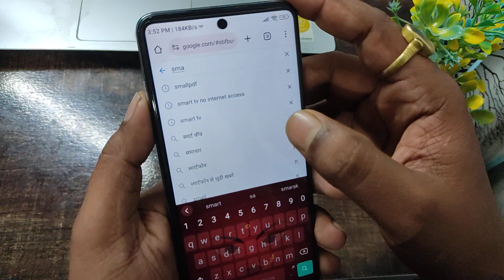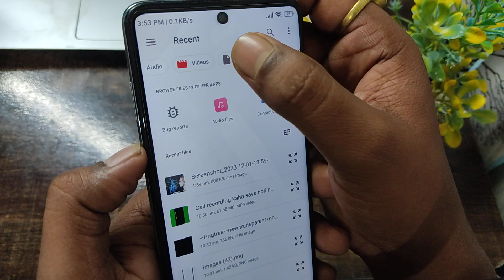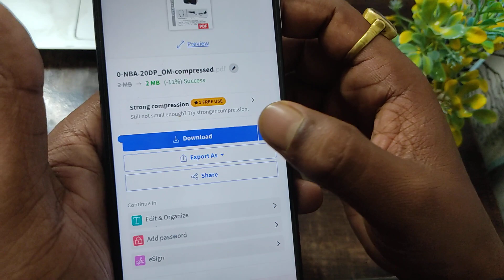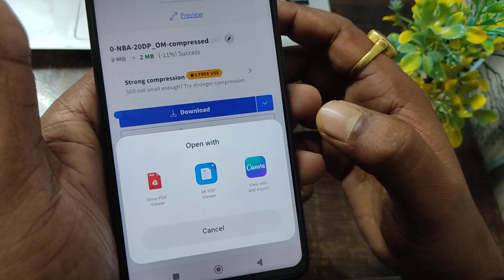PdF को compress करें 🔥 | Pdf compress kaise kare | How to compress Pdf file size| Ramji Technical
पीडीएफ को compress करें 🔥 | Pdf compress kaise kare | How to compress Any Pdf file| Ramji Technical pdf compress kaise karte hain yaa reduce pdf file size ya pdf size kaise kam kare mobile mein or how to compress pdf file size